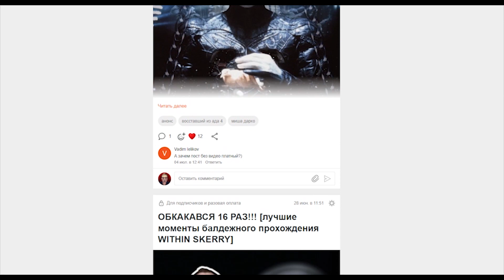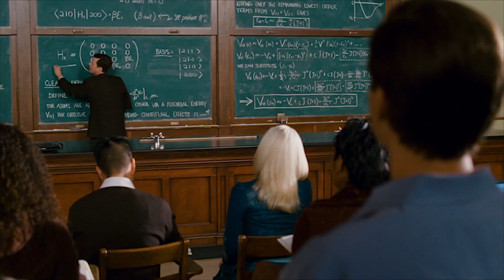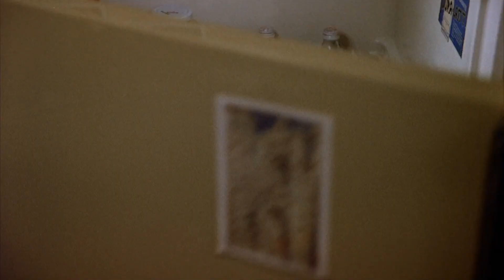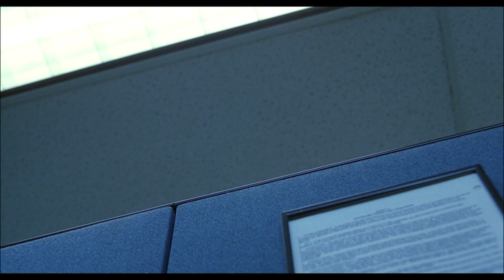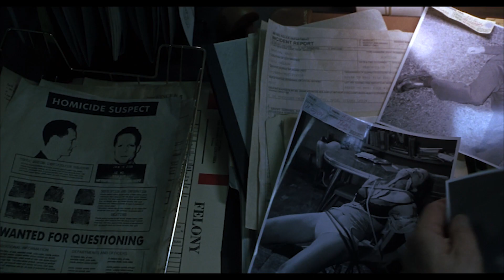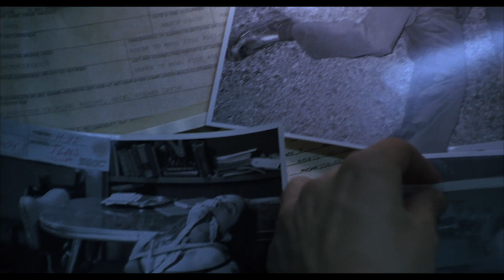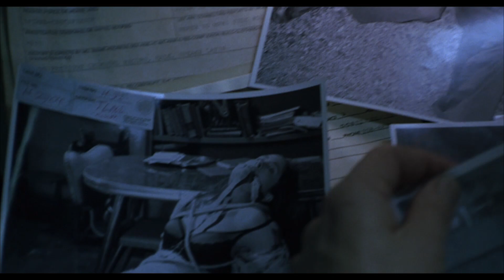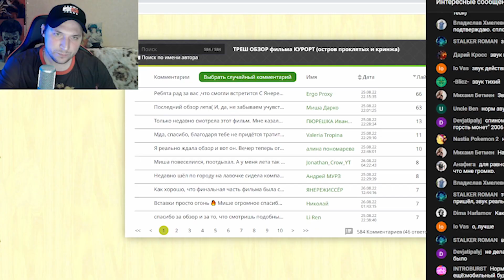ТРЕШ ОБЗОР фильма ВОССТАВШИЙ ИЗ АДА 6: ПОИСКИ АДА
Треш обзор фильма "Восставший из ада 6: Поиски ада". После гибели из за несчастного случая Керсти (глав.героини первых двух частей), ее муж Тревор начинает страдать от странных галлюцинаций. Все усугубляется тем, что тело Керсти не было найдено, так что, чувак становится главным подозреваемым. Но, Пинхед, как обычно, все разрулит.

Музыка в видео:
The Compromise - Walk on Water
Ocean Grove - THOUSAND GOLDEN PEOPLE

Полезные ссылочки:

тг канал, там все новости канала и много чего интересного
хочешь видеть обзоры раньше всех и без цензуры? тебе сюда